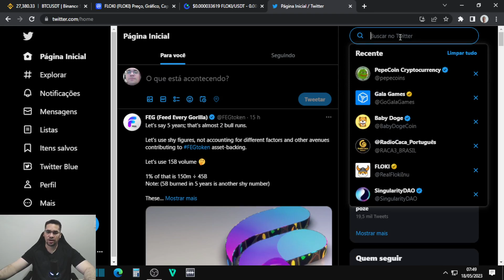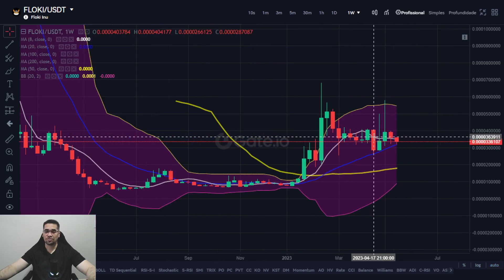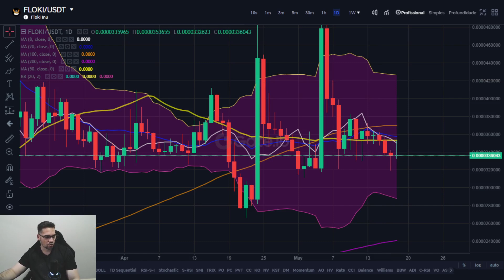Floki será que teremos uma reversão nessa região de preço e subir muito,ou uma continuidade de queda